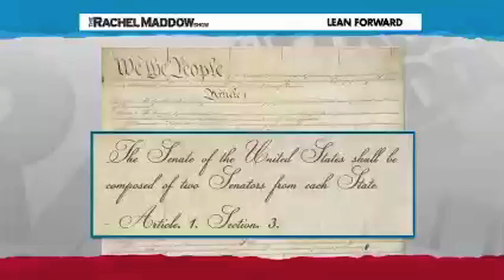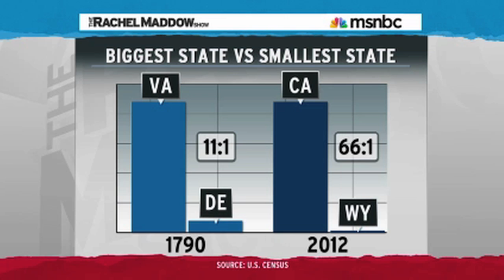How the Constitution is Undemocratic for States Like California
As the population of America grows, the power of states becomes unbalanced.